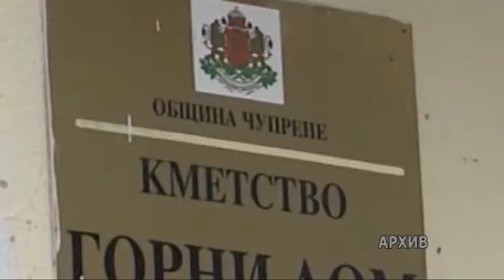Противопехотни мини стряскат жителите на Горни Лом